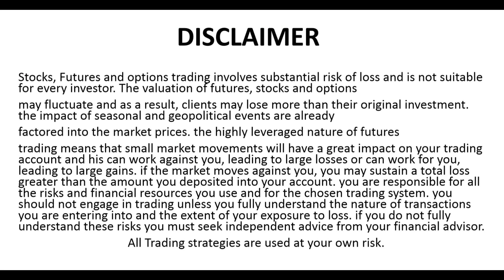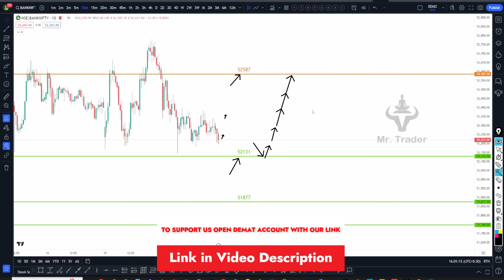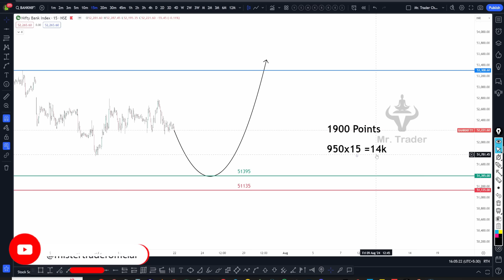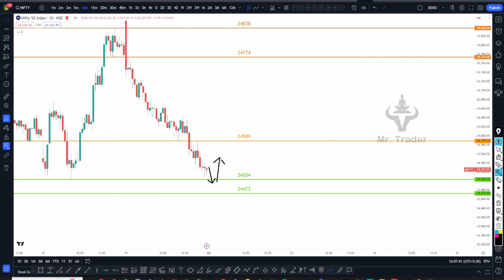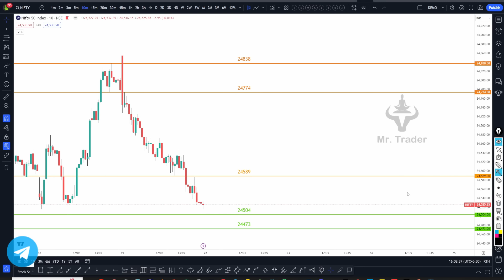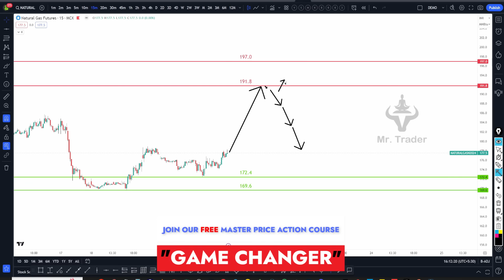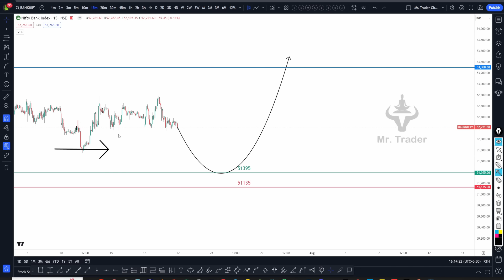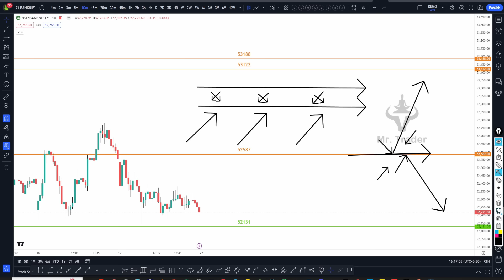మిస్టర్ ట్రేడర్ రేపటి మార్కెట్ ఎనాలిసిస్ | Daily Analysis with Logic | 781